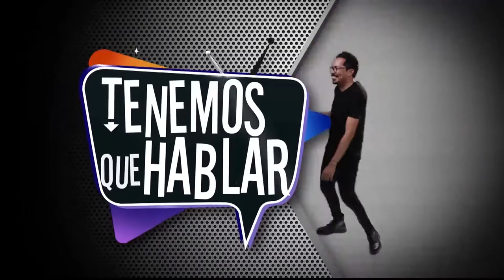Equinoterapia para FRANK EL FLACO [Tenemos que hablar] Telemedellín